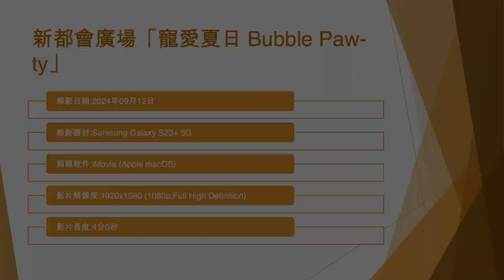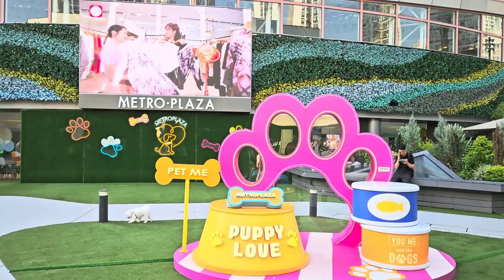新都會廣場「寵愛夏日 Bubble Paw-ty」 - 2024年09月12日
錄影日期:2024年09月12日
錄影器材:Samsung Galaxy S23+ 5G
剪輯軟件:iMovie (Apple macOS)
影片解像度:1920x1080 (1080p,Full High Definition)
影片長度:4分0秒